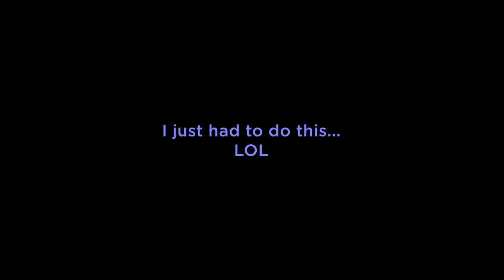The Week That Was 1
I always see funny stuff on the road... I will be uploading them every weekend (if laziness allows) Enjoy.